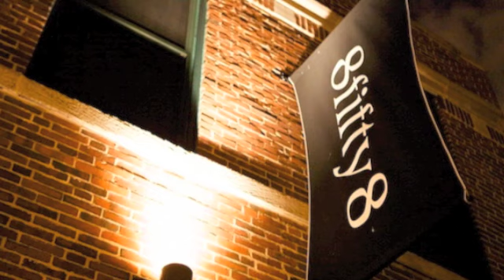First Fridays Yacht Weekend RECAP 2012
The RECAP Video of First fridays & Grey Goose Yacht Party Weekend...Friday June 1st was at 8fifty8 Penthouse...Saturday night June 2nd was the Grey Goose Yacht Party...It was a fabulous weekend...Thank you Chicago!!